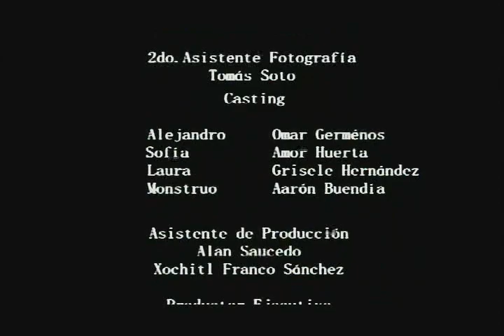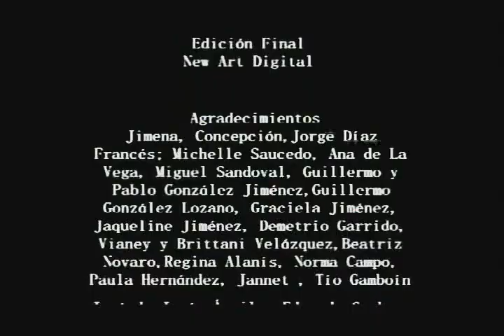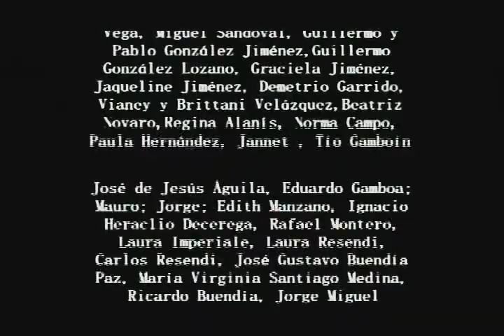A Look Beyond (Subtitled)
At nights, Sofia is scared by a monster.

Short Film
Director: Felipe González
Format: 16mm
Country: Mexico
Cast: Omar Germenos, Amor Huerta, Aarón Buendía y Griselle Hernández.

1st Place: Corto Creativo 04
3rd Place: Alucine 04